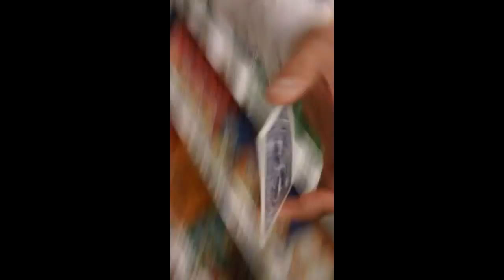A prediction for you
markpred topramen ramen ramensoup